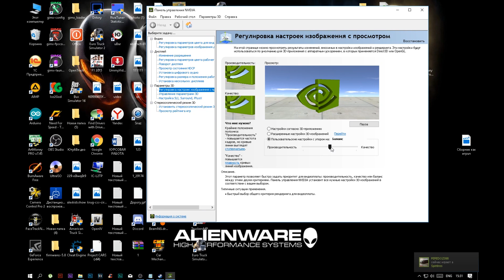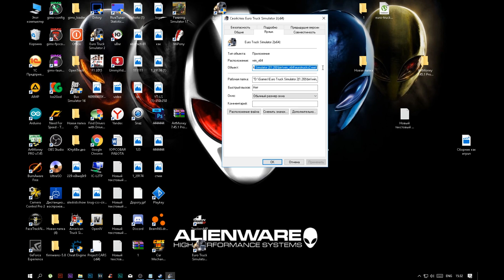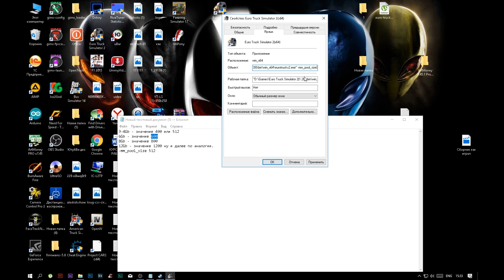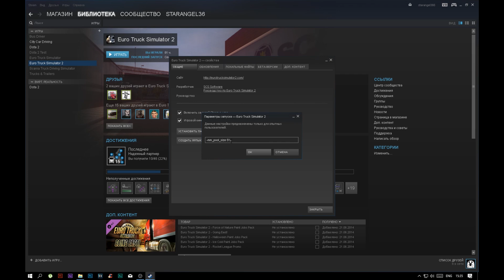ETS2 лагает|Как повысить fps в Euro Track Simulator 2|Оптимизация ETS2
Optimize fps for Euro Track Simulator 2
В данном видео показана оптимизация и прописка оперативной памяти для игры Euro Track Simulator 2 .
Инструкция:
На рабочем столе ПКМ по рабочему столу - Панель управления Nvidea - параметры 3D - Регулировка параметров изображения с просмотром - ставите ползунок в баланс и сохраняете.
Как правильно прописать память в игру:
1. Нажимаем правой кнопкой мыши на ярлык игры и выбираем "Свойства":
2. В открывшемся окне нас интересует поле "Объект":
По умолчанию в нем написано следующее:"C:\Program Files (x86)\Euro Truck Simulator 2\bin\win_x86\eurotrucks2.exe" (путь может отличаться в зависимости от того, в какую директорию установлена игра)
Чтобы добавить память необходимо дописать -mm_pool_size XXX, где XXX будет ваше значение, например:

"C:\Program Files (x86)\Euro Truck Simulator 2\bin\win_x86\eurotrucks2.exe" -mm_pool_size 512
Таблица Значении
3-4Gb - значение 400 или 512
6Gb - значение 600
8Gb - значение 800
12Gb - значение 1200 ну и далее по аналогии.
Как правильно прописать память в игру если Steam:
Библиотека - Euro Track Simulator 2 - ПКМ - Свойство - Установить параметры запуска и вставляем  -mm_pool_size XXX, где XXX будет ваше значение